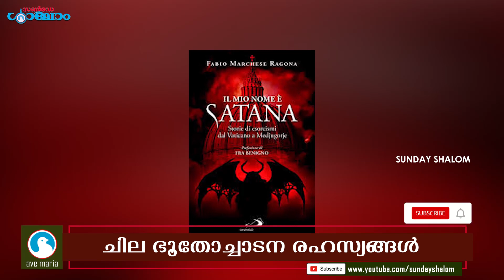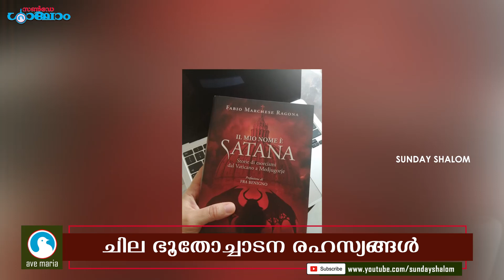ചില ഭൂതോച്ചാടന രഹസ്യങ്ങള്‍ | Sunday Shalom | Ave Maria